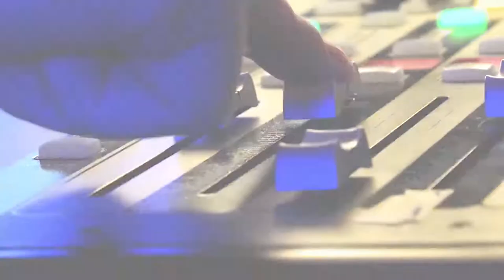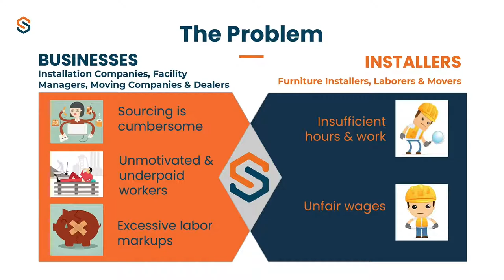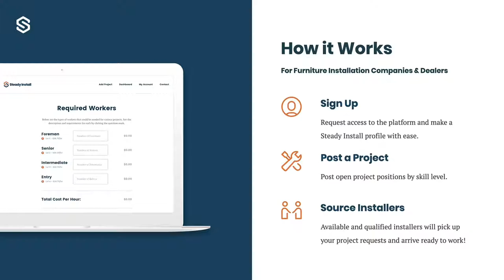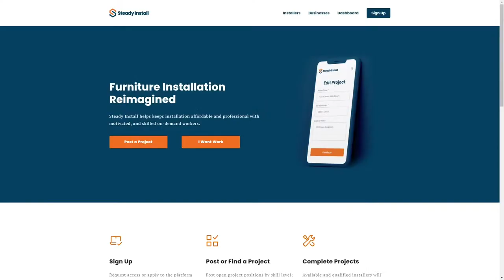Ian Prendergast | The Jeff Crilley Show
Today on The Jeff Crilley Show, Jeff sits down with Ian Prendergast, Chief Growth Officer of Steady Install.